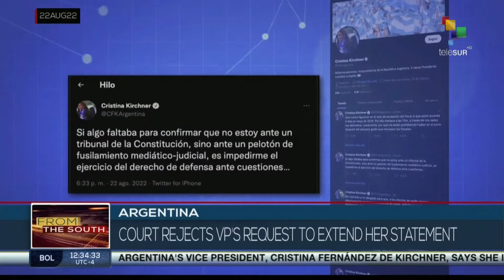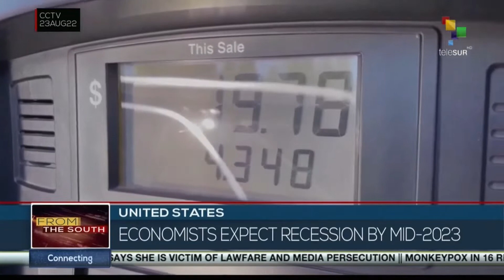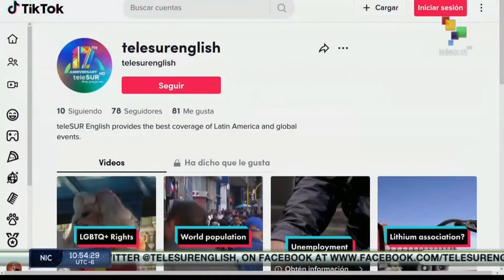FTS 12:30 23-08: Haiti reports one death during ongoing demonstrations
News, updates of all the most important events in the world only on From the South:

Argentine unions stress support for Cristina Fernandez// Russians gather for Daria Dugina's funeral// Unicef warns African children could die from unsafe water.teleSUR